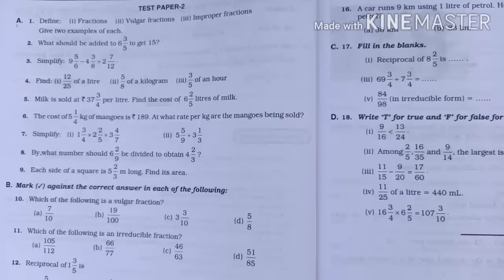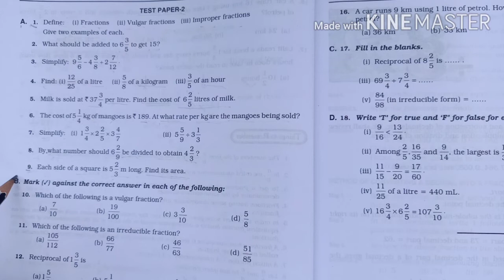fractions ,Class 7 Maths , Chapter 2 ,Test paper 2 , RS Aggarwal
Rahul Gupta